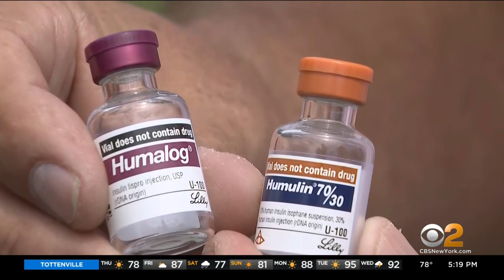Bill capping insulin costs may head to Senate floor soon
Senate Majority Leader Chuck Schumer spoke about the plan to cap out-of-pocket insulin costs to $35.